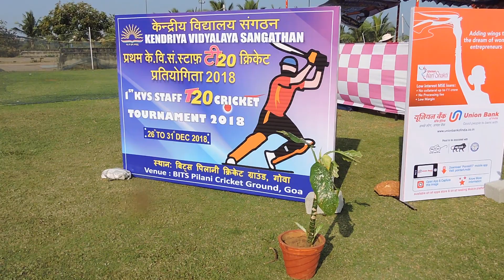1st KVS Staff Cricket Tournament- Agra innings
1st KVS Staff Cricket Tournament- Final match played between Chandigarh region and Agra region on 31 December 2018 at BITS Pilani Goa campus, Goa.
Won by Chandigarh team.